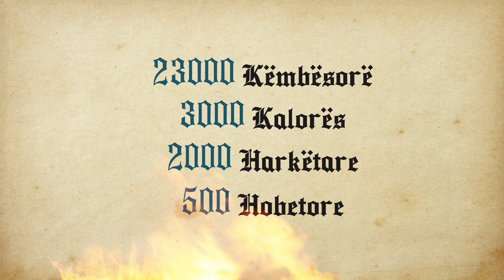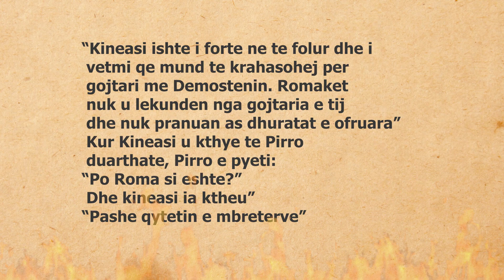Pirro i Epirit (Pjesa 2) : Sundimtar, Playboy, Strateg | Thene Shkurt Ep.4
Historia vazhdon aty ku u la në episodin e kaluar. Pasi u njohët me figurën e Mbretit Bardhyl, erdhi koha të mësoni më shumë në lidhje me bëmat e ilirëve në luftërat me Aleksandrin e Madh.

Në "Thënë Shkurt", Korado do të flasë për historinë, duke ju shoqëruar në ngjarjet më të mëdha, prezantimin e personazheve historikë dhe momentet kyçe, të cilat kanë bërë botën ku jetojmë sot.